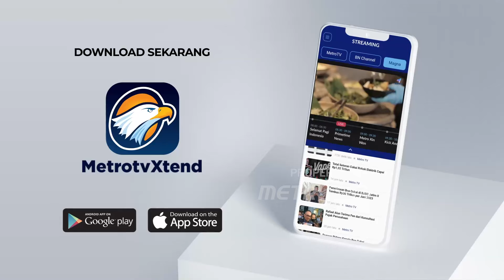Gibran Sebut Ada Lebih Dari Satu Partai Gabung ke KIM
MetroTV, Gibran menyatakan ada lebih dari partai politik lagi yang akan bergabung Koalisi Indonesia Maju.